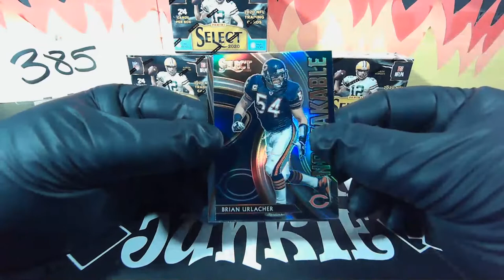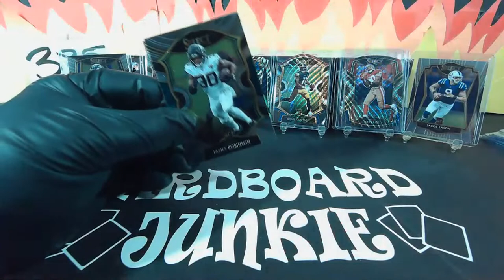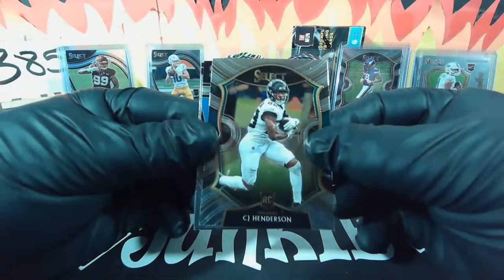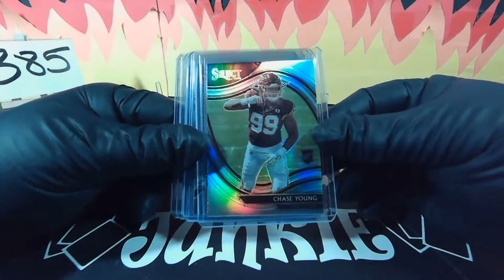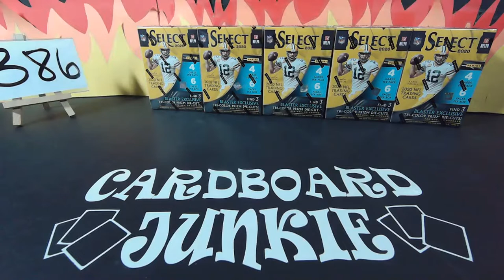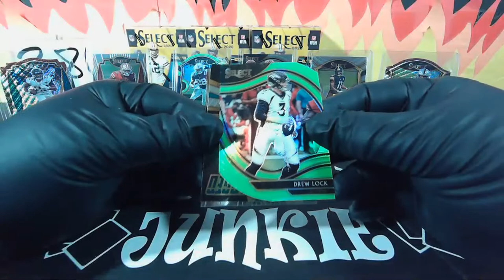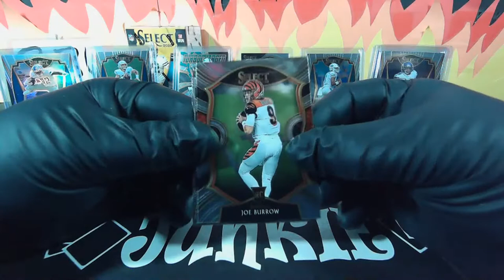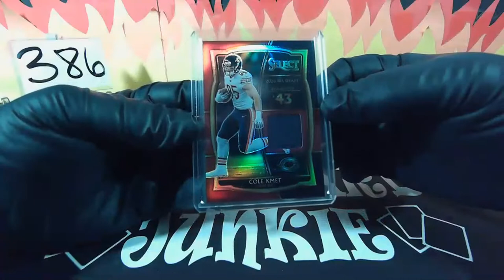SELECT FOOTBALL BLASTER BOX BREAKS 385 386 LETS GO!!!!